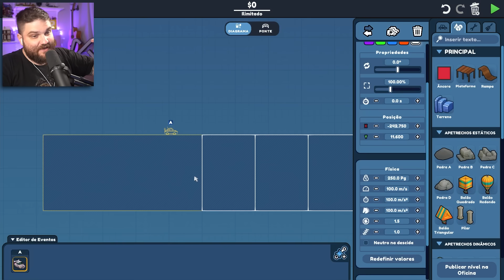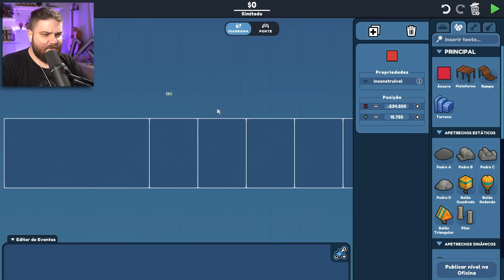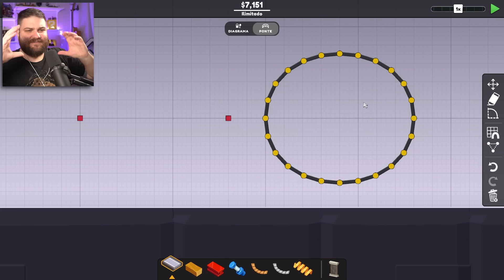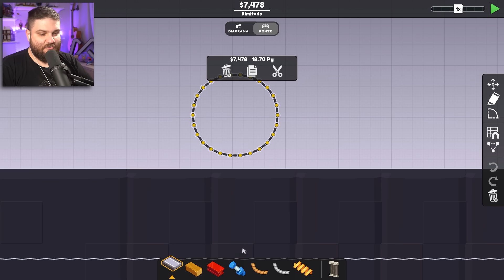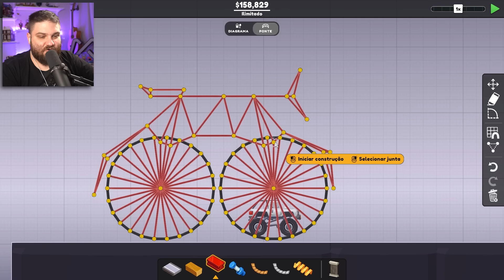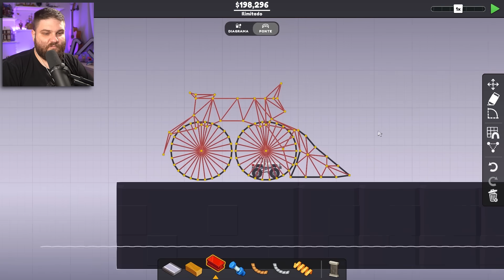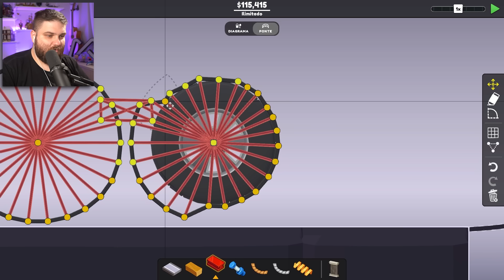BATENDO RECORDE DE VELOCIDADE EM TERRA no Poly Bridge 3